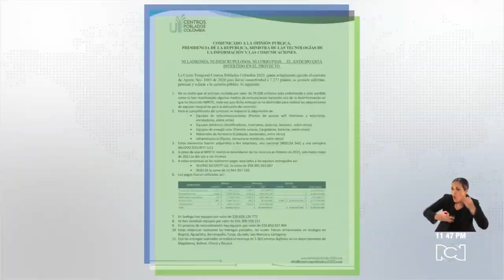Unión Centros Poblados aseguró que anticipo de 70 mil millones de MinTic no está perdido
NoticiasRCN | A través de un comunicado, el consorcio se pronunció sobre el contrato con MinTic en el que se entregó un anticipo de 70 mil millones de pesos.